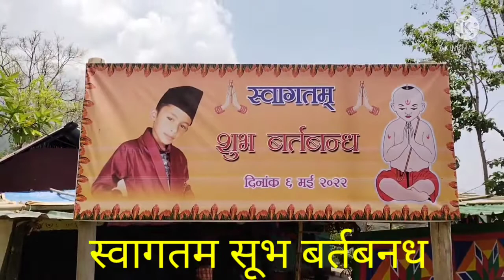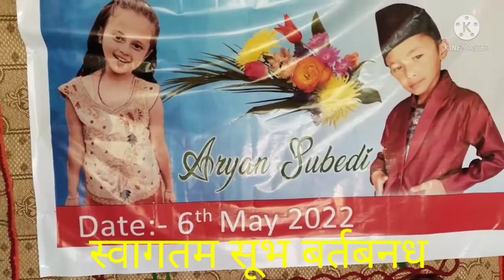Bartabandha videos of Aryan Subedi